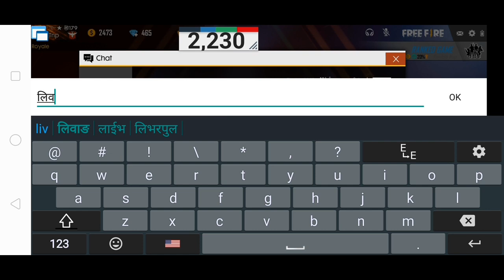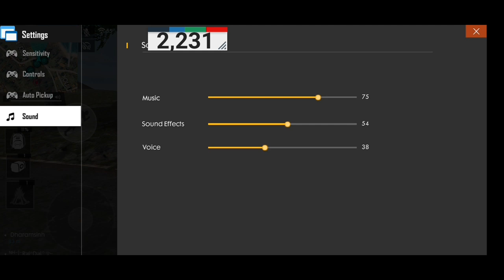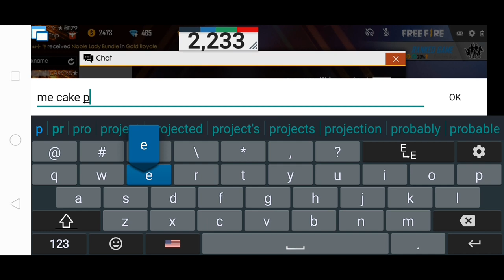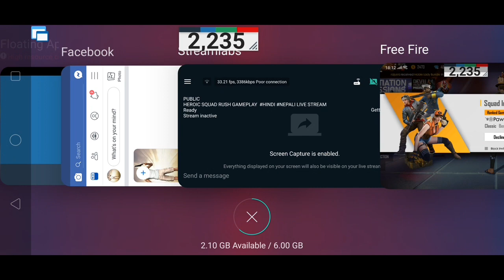HEROIC SQUAD RUSH GAMEPLAY HINDI NEPALI LIVE STREAM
guyss if u wannna play with me then send me request in ( 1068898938)

NOTE:- 1 [ THERE WILL BE 2 COSTOM ROOM IN EACH COSTOM ROOM THERE WILL BE GIVEAWAY]
2 [IN BOTH COSTOM ROOM 1st WILL GET "WEEKLY MEMBER SHIP"]
3 [ IN BOTH COSTOM ROOM 2nd WILL GET "350 DIAMOND GIFT"

GAME NAME

EXAMPLE- (GANDJGAMER)

Your answer

GAME ID

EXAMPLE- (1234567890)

Your answer

LAKA GAMING

GAMER GAURAV

BOTH

thank u guyss for supporting.